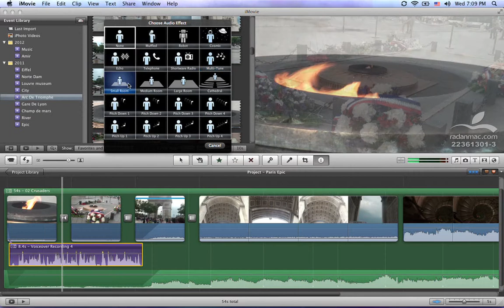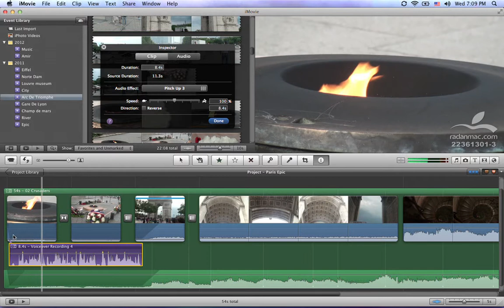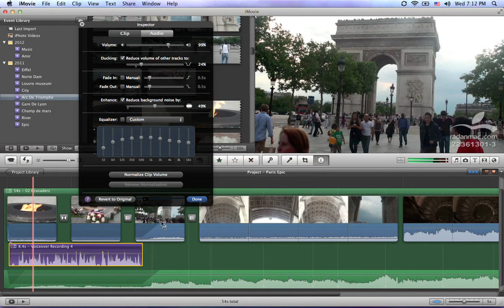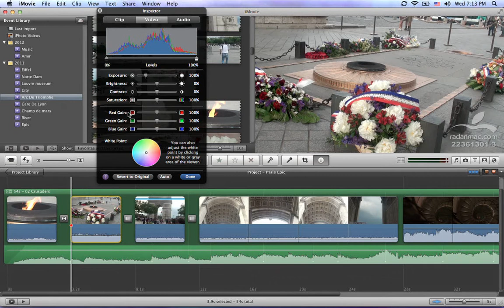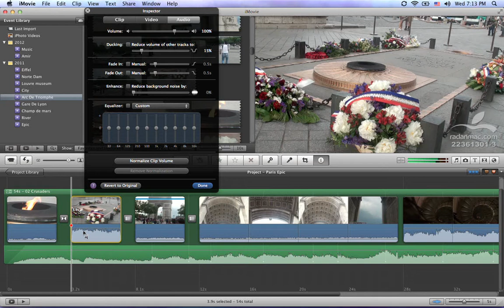27. Apple iMovie - Audio Filters and Adjustments - Persian